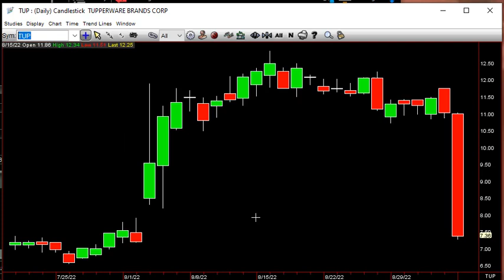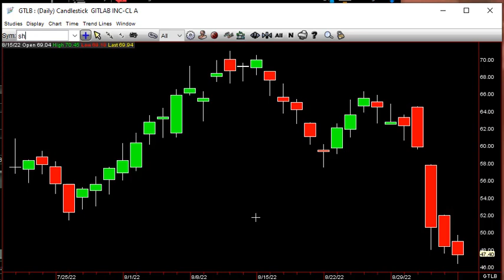SITB September 7th 2022